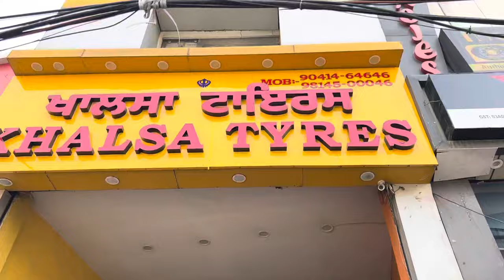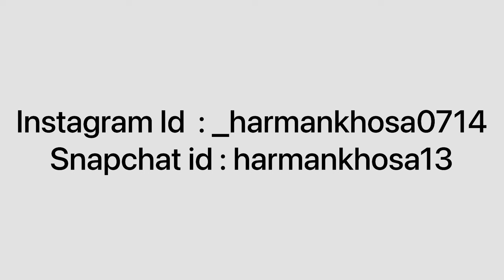Pavata Fir Alloy Wheels Scorpio nu 😍(24 ke 26) ? Pai Gaiyan Bebe Ton Gahlan 🥺| Harman khosa